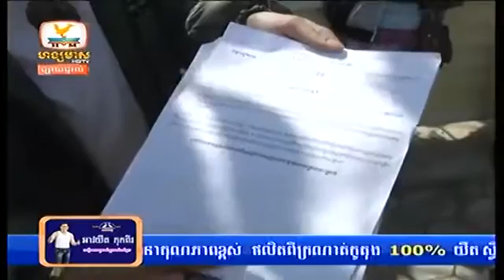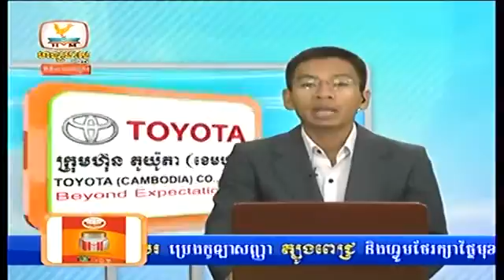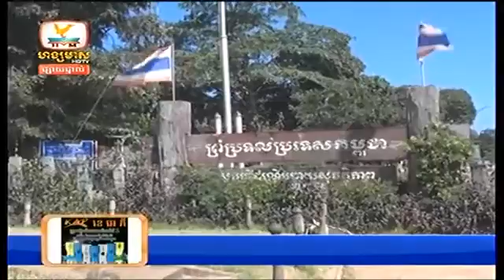Khmer News, Hang Meas News, HDTV, 16 December 2014 Part 02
khmer news,khmer news 2014,khmer news today,
khmer news today 2014,khmer news today 2014 this week  ,
Cambodia news,Cambodia news 2014,
Cambodia news today,Cambodia news today 2014,

Penh Chet Ort, Mr and Ms Talk Show, Peakmi Group Comedy,
Hang Meas Water Music Concert, A1 Concert,
Sunday Concert, Hang Meas HDTV, CTN, MY TV,
TVK, Bayon TV, Bayon News, TV5,
Penh Jet Ort, Khmer Entertainment,
Coca Cola Concert, No Laughing, God Prize,
Special Concert, Modern Concert, Minute to win it,
Freshy Winner, I and You, Black Boxes, CTN Channel 21.